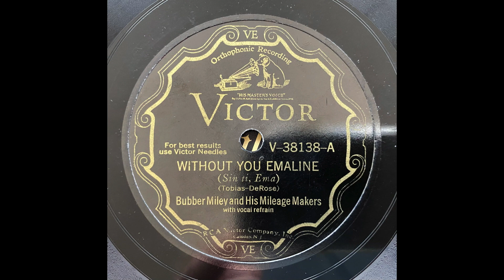Without You Emaline - Bubber Miley & His Mileage Makers (1930)